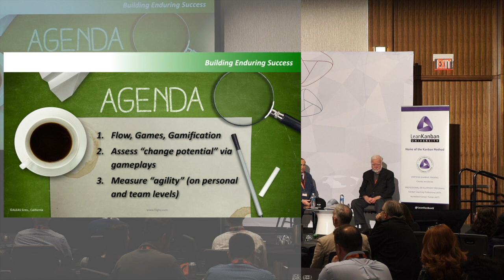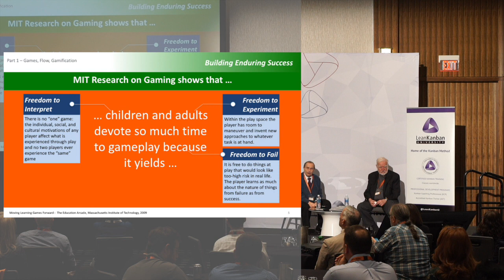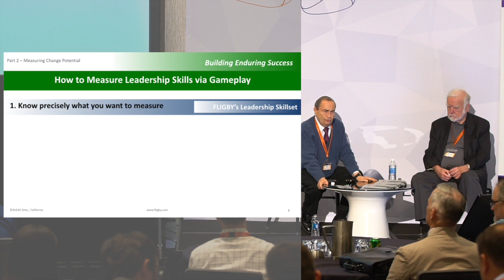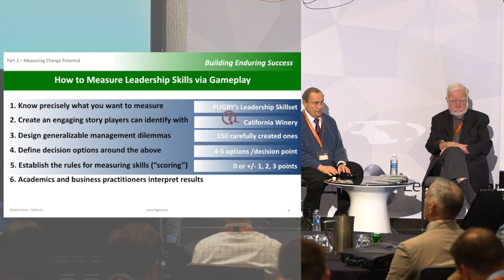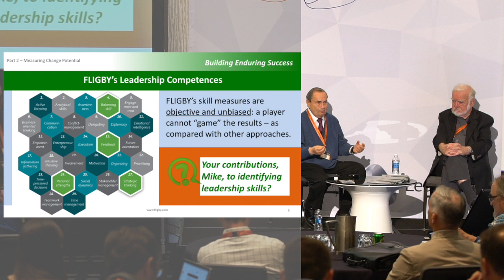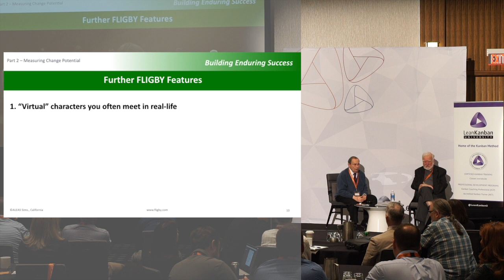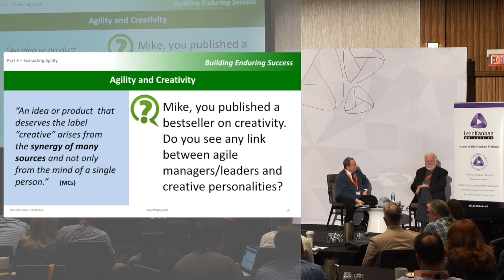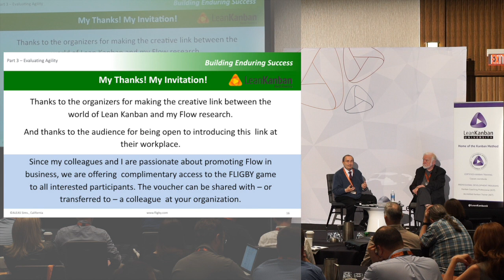LKNA17: Gamification of Flow & Leadership - Mihaly Csikzentmihalyi